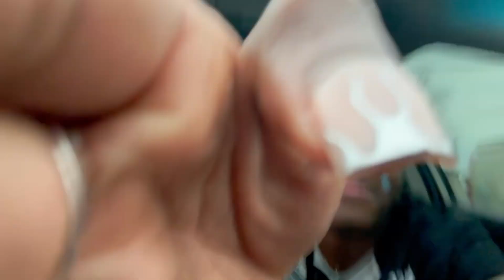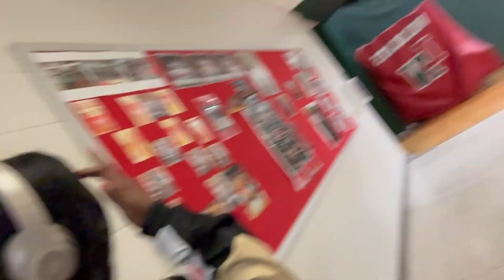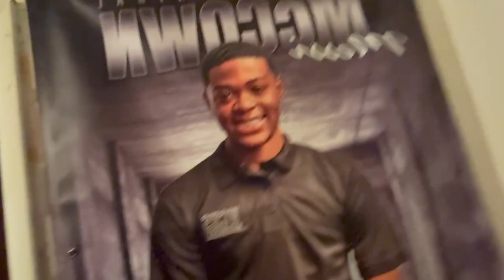TRENDSETTER LIFE|boys sectionals|vlog 2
Get Connected:
Content page @lifeofthetrendsetter
Content all 2024!🌏⭐️
I DO NOTOWN COPY RIGHTS TO ANY MUSIC PLAYED.